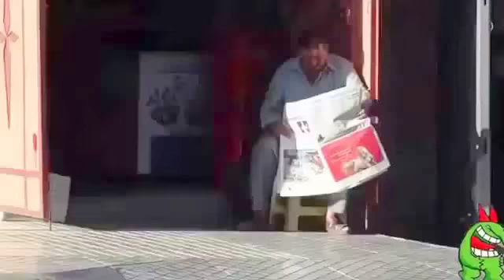Funny Videos of Arabic 2018 ላለመሳቅ ይሞክሩ